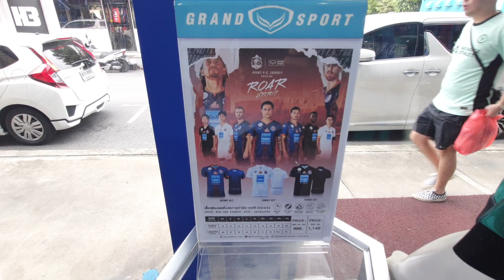ช็อปแกรนด์สปอร์ต ปทุมวัน ด้านข้างสนามศุภ เยื้องไปทางด้านหลัง มีอะไรขายบ้างตามมาชมกัน Grandsport shop